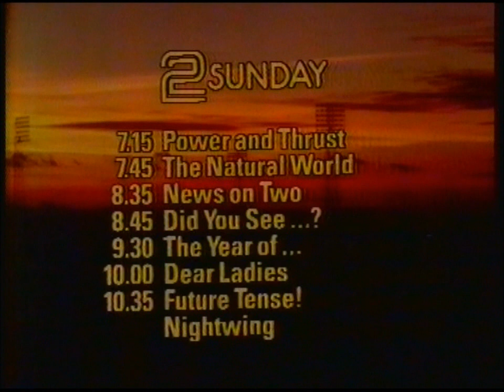BBC2 Continuity & Closedown - 8th/9th December 1984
Features:
Leading out of 'Pericles, Prince of Tyre', Part 2
Slide - The Saturday Alternative: L'Incoronazione Di Poppea
Promo - Christmas On BBC2 (Fanny & Alexander, M*A*S*H, The Deer Hunter, Much Ado About Nothing, The Nutcracker)
==2== ident into 'Roma'
Slide - A Leap Into The Void
Menu - Sunday Evening
Clock & Closedown
Test Tone
Transmitter Switch Off
Announcer - Roger Maude